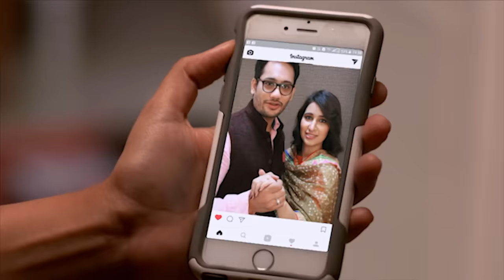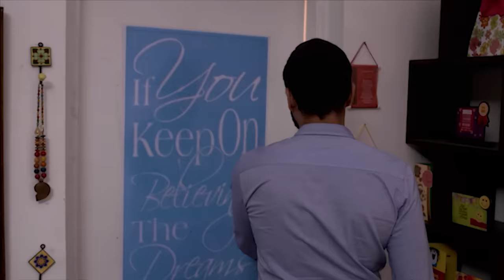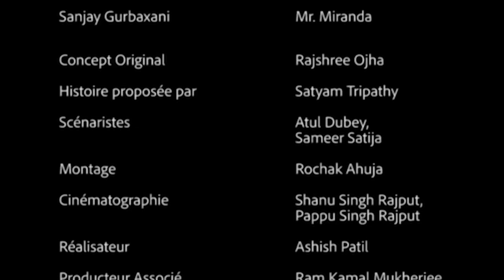Les filles de Madame Kholi - Ep 21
👈 Myra est une jeune fille dynamique de 23 ans, née et élevée dans une petite ville.
👉 Les plus belles Novelas ?  Etant passionnée par les sujets qui touchent à l'environnement, Myra a étudié les sciences de l'environnement au Royaume-Uni et est maintenant de retour dans sa ville natale. Elle est fiancée à Arjun, le jeune et beau fils de la famille Sharma, les amis de la famille Kohli. Durant un sejour chez une amie, lors d’une soirée entre filles, elle rencontre Kabir pour qui elle ressent une grande attirance. Mais celui-ci disparait le lendemain, sans que les 2 n’aient échangé leurs numéros. Mais celui-ci réaaparait un beau jour comme locataire dans sa famille pour installer un point de vente d'une chaîne de restaurants multinationale, et ce scénario va changer leur vie à tout jamais. Il y a une énorme gêne entre Kabir et Myra, mais les 2 ne peuvent s’empêcher d’etre attirés l’un vers l’autre. Le comportement d’Arjun devient difficile à gérer pour Myra. Kabir fait comprendre à Myra qu'elle ne devrait pas se sentir coupable de sa nuit avec lui et éventuellement Myra rompra ses fiançailles avec Arjun. Entre temps, les sœurs de Myra ont elle aussi une vie amoureuse et professionnelle qui s’entremêlent a la vie de Myra et ajoutent du piment a cette histoire familiale.